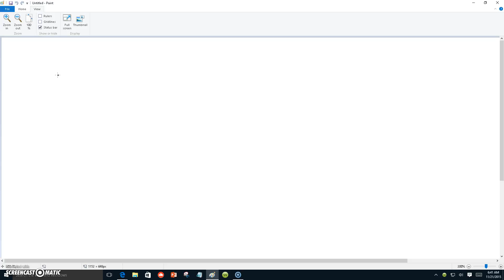I Follow Rob Fraser - Simple Marketing Plan - For Any Business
I follow Rob Fraser and his plan is a simple marketing plan that anyone can use in promoting their business online.